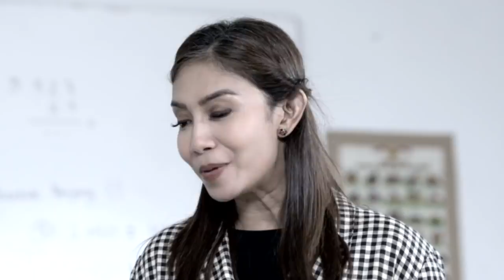CINTA SEBENING EMBUN - Tiara Merasa Kesepian Tanpa Intan [29 APRIL 2019]